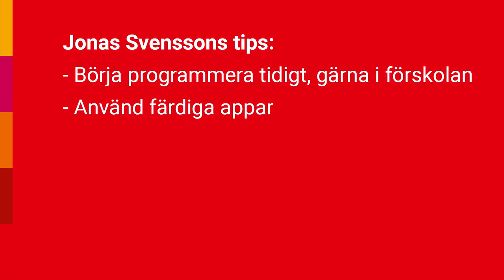Programmering i skolan - Jonas Svensson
Jonas Svensson från Högastensskolan i Helsingborg tipsar om sina tips i programmering för elever.